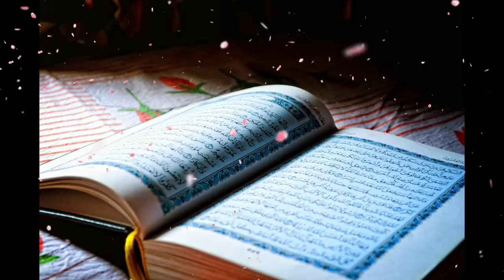Hazrat Luqman | Part 1